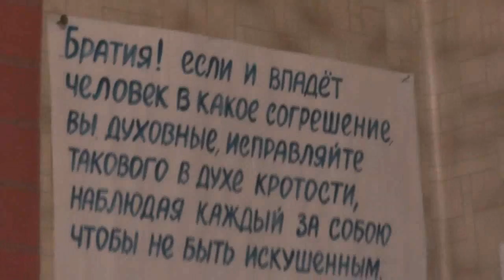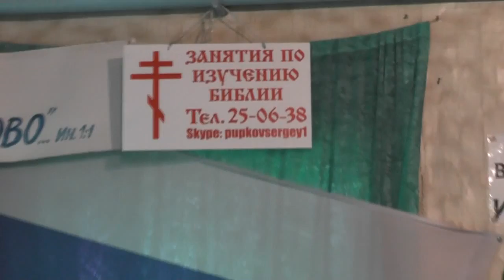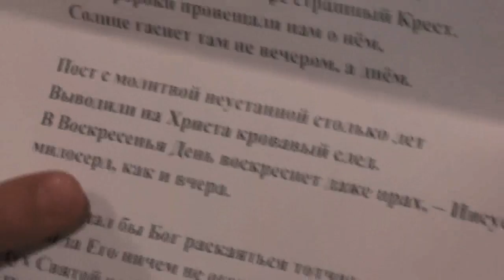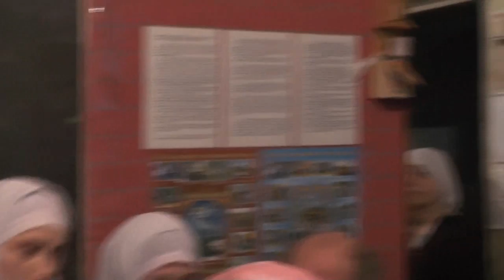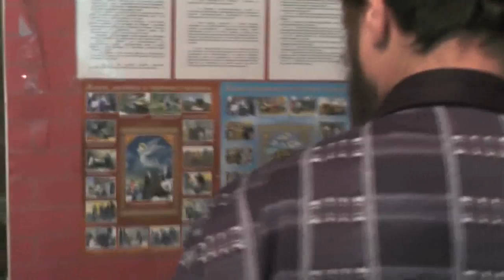Собрание. О целомудрии и худом примере. День победы – воскресение Христа. 07. 05. 2017